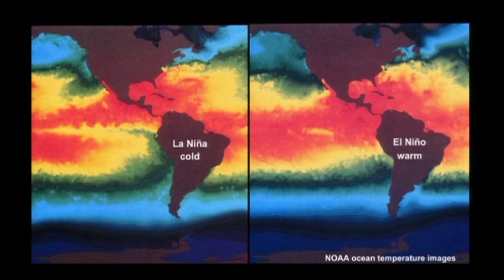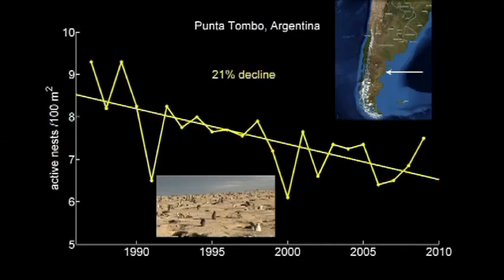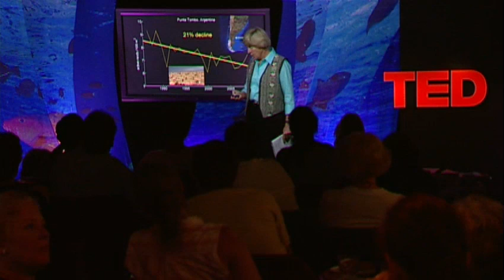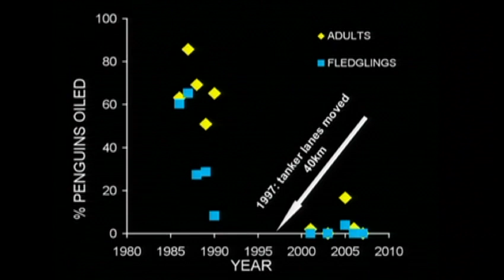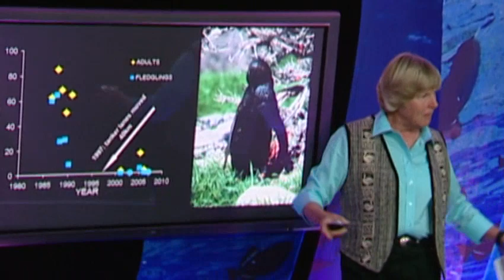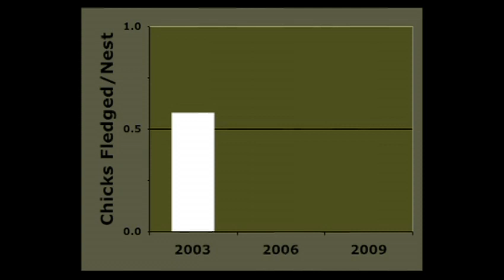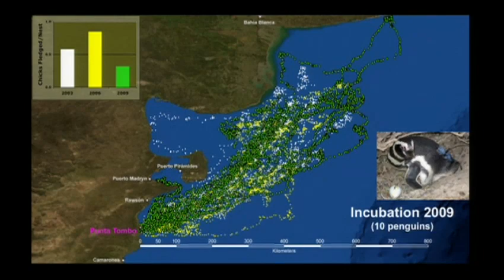Dee Boersma: Pay attention to penguins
Think of penguins as ocean sentinels, says Dee Boersma -- they're on the frontlines of sea change. Sharing stories of penguin life and culture, she suggests that we start listening to what penguins are telling us.